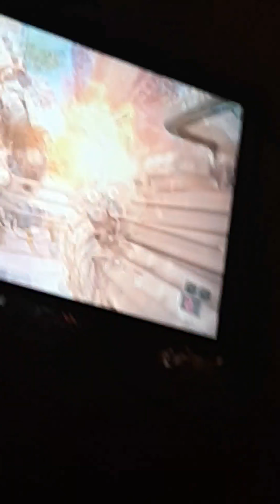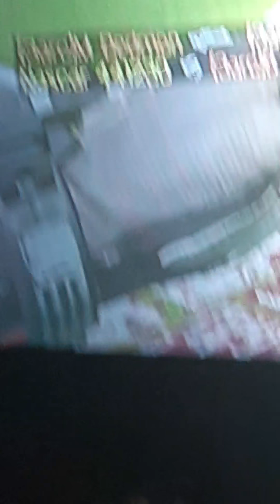Call of duty black ops 3